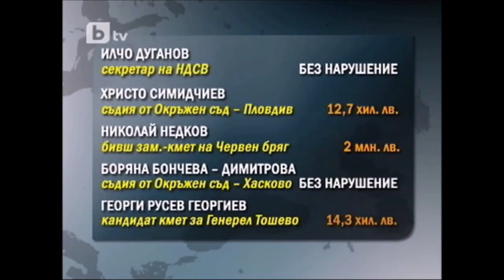Има ли корупция в Пловдивския съд и укриват ли данъци пловдивските съдии - ПОДКАСТ "ЮСТИЦИЯ"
Подкаст ЮСТИЦИЯ.БГ: Епизод 6: "Христо Симидчиев съдия от Пловдивския съд от нашите разследвания бе удобно оттеглен от поста си с „личен почетен знак първа степен – златен“”

Приятели, вече всички наши разследвания и статии можете да ИЗСЛУШВАТЕ, вместо да ги четете!